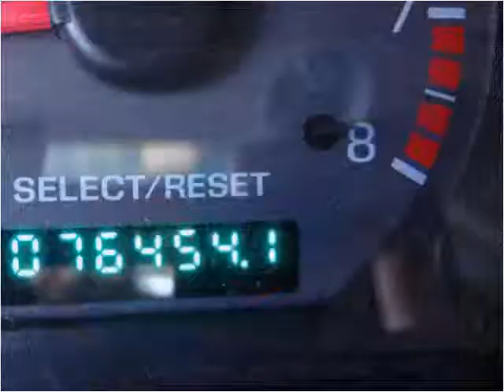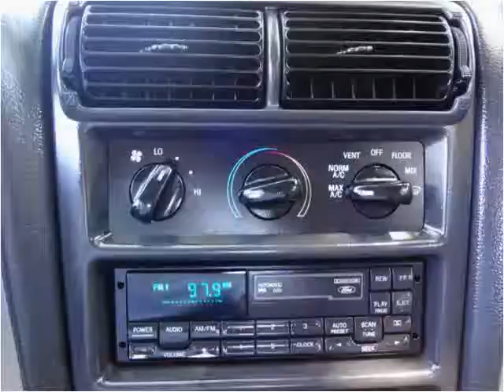1999 Ford Mustang Used Cars Norwalk CA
This 1999 Ford Mustang is available from A-Lux Auto.